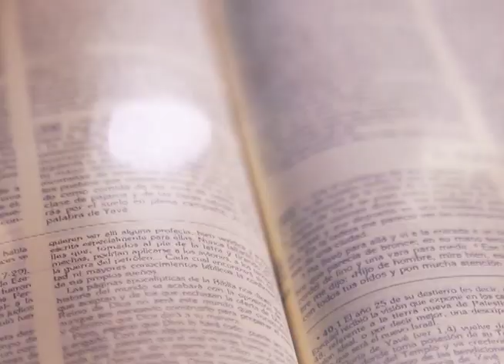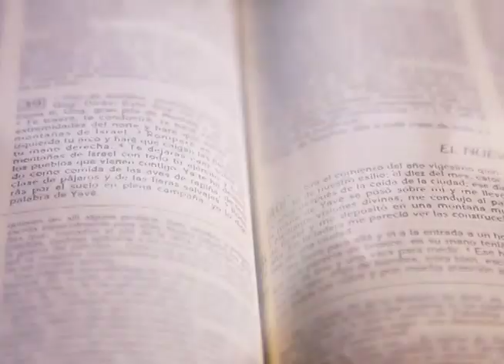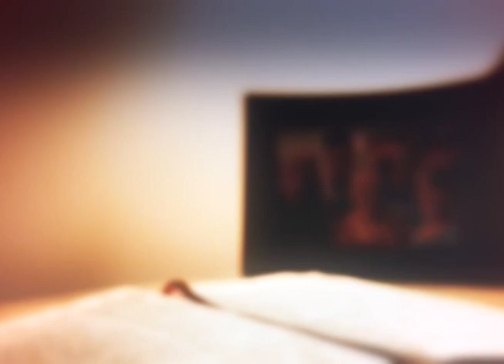HOMILÍA 31 DE OCTUBRE 2022